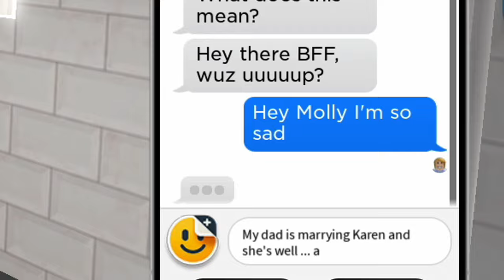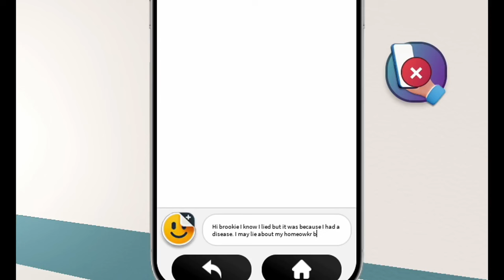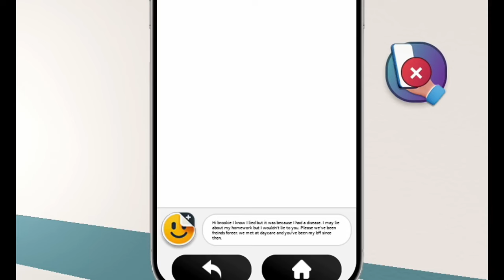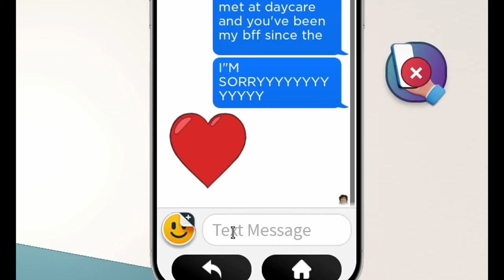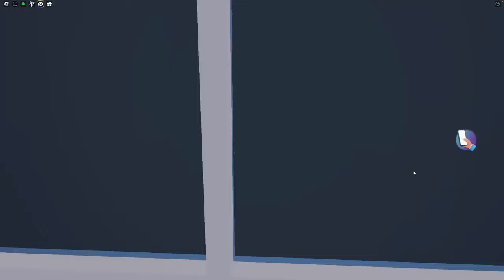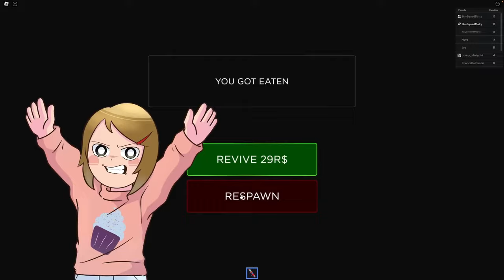Roblox | Evil Baddie Nanny Ruins Our Fun Sleepover!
In this Roblox RP Brookie's parents have to go out of town on business and so they hire a new nanny to look after things while they are gone. At first the nanny seems super nice, but then she turns to a total "Baddie" as soon as Brookie's parents are gone.  Can Molly and Daisy help Brookie out of thids tough situation?